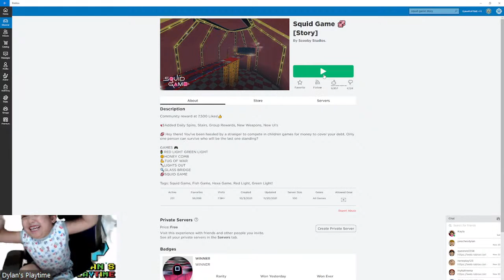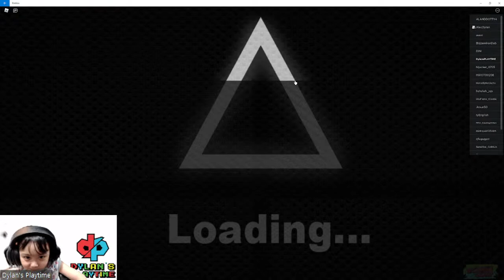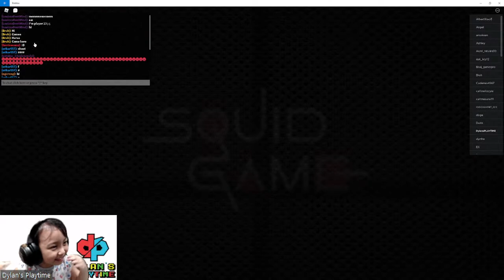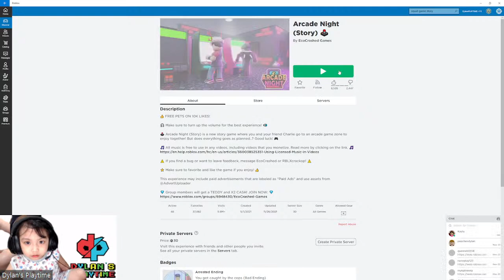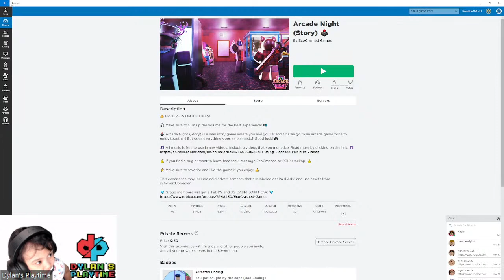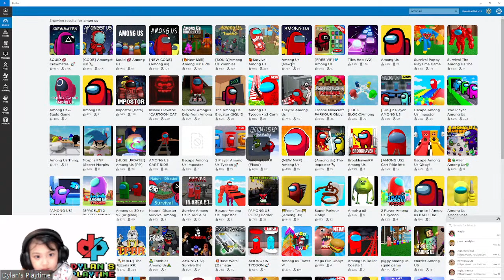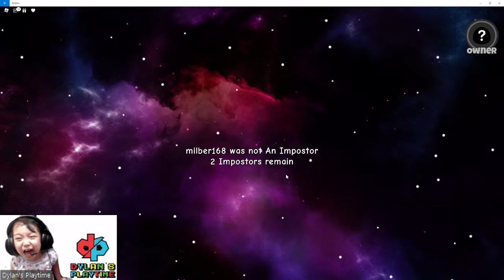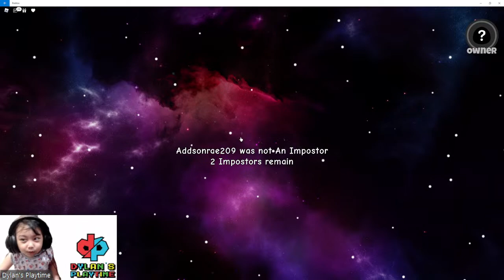Dylan's Playtime Roblox Squid Game